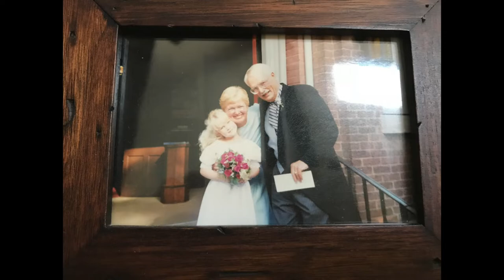John Parker Farnsworth Memorial Photo Loop